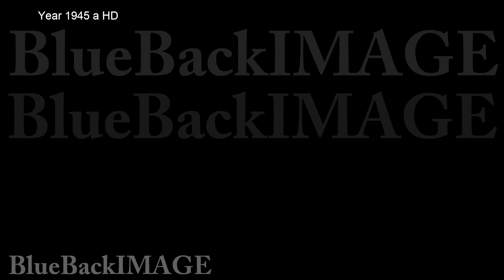年 年代 年号 世代 新年 数字 文字 カレンダー Year 1945 a HD